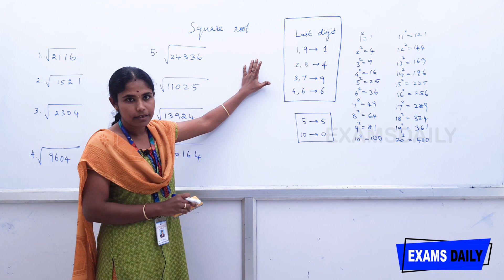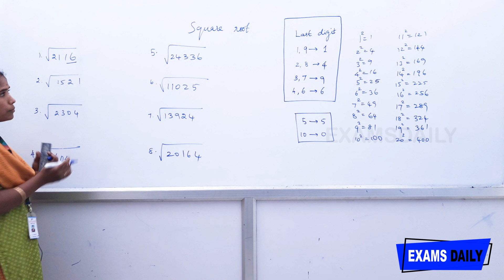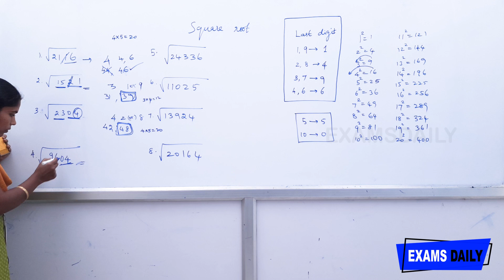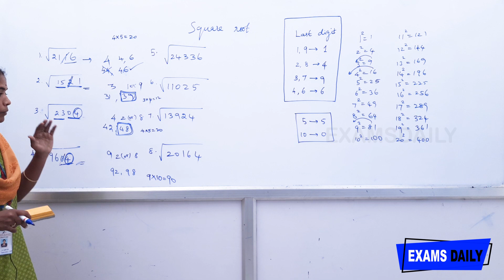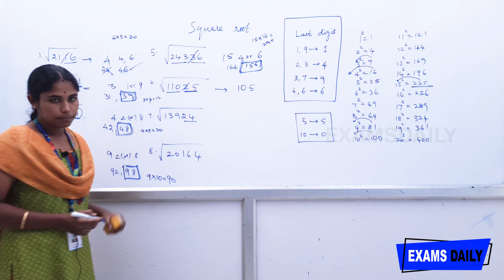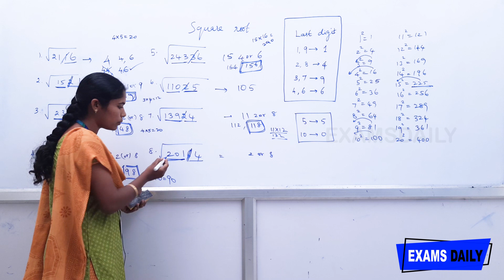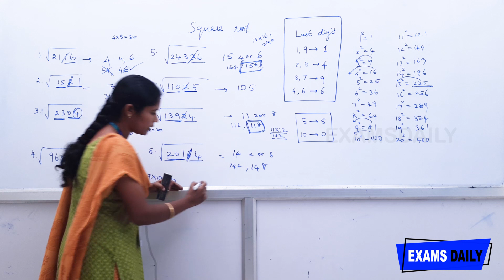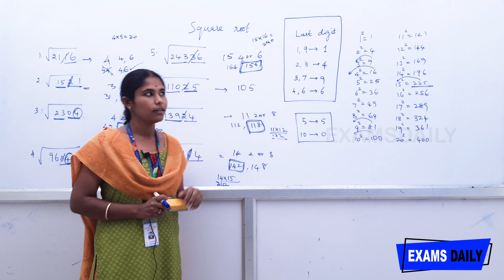Squareroot || Square Root சில வினாடிகளில் Solve செய்வது எப்படி ? || Square Root trick In Tamil